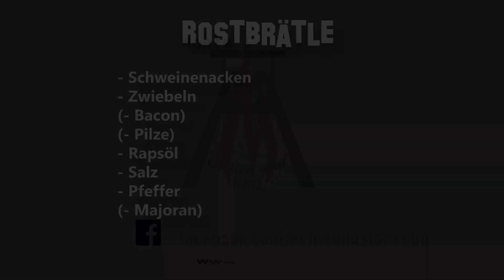Hilfe aus dem Osten - Rostbrätel - K&S Folge - 055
Wir haben uns mal am ostdeutschen Gericht versucht und haben uns auch noch Hilfe aus dem Osten geholt!